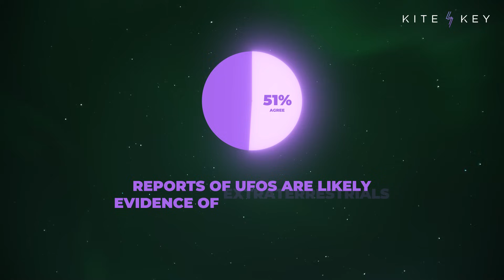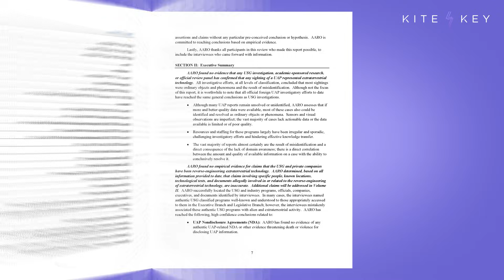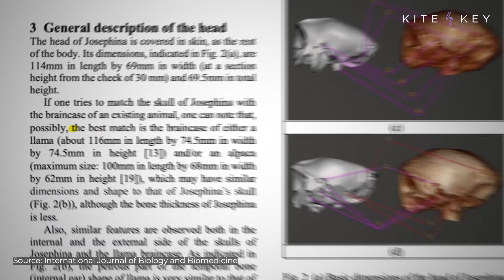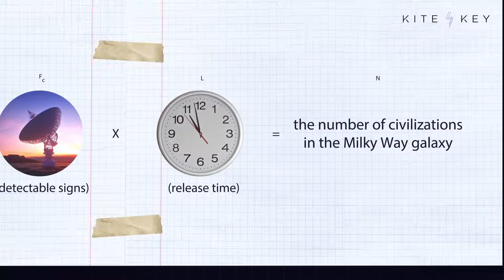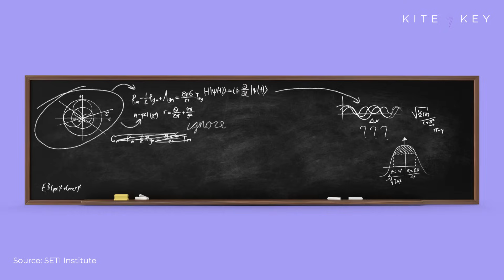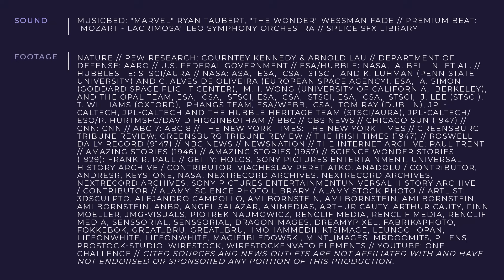Separating Science from Sensationalism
Are aliens really out there somewhere? While a lot of people think they know the answer, the most interesting perspective may actually come from the scientists who just aren’t sure.

Since the first reports of “flying saucers” in 1947, there have been 170,000 sightings of mysterious objects in the sky. On top of that, there have also been sensational claims of abductions, crop circles, crashed spacecraft … even alien bodies.

But while some accounts are more intriguing than others, they all have one thing in common: A lack of hard evidence. Photographs are blurry, videos inconclusive, sightings explainable as misidentifications … and that’s putting aside the confirmed hoaxes.

But even if Earth’s skies aren’t buzzing with alien spacecraft that doesn’t necessarily mean we’re alone in the universe.

For decades, scientists have been trying to figure out what conditions are necessary for life to arise and how we might detect it. And while that used to be almost entirely a matter of guesswork, new discoveries are bringing us closer to an answer than ever.

📝 SCRIPT
🎁 BONUS CONTENT
📚 SOURCES